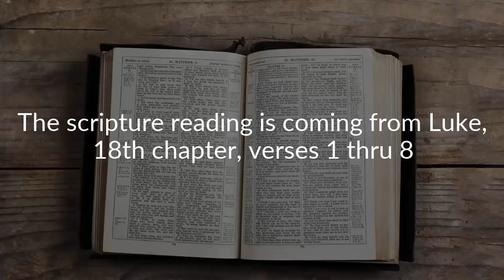Sunday School Lesson - July 15, 2018 - The Widow And The Unjust Judge